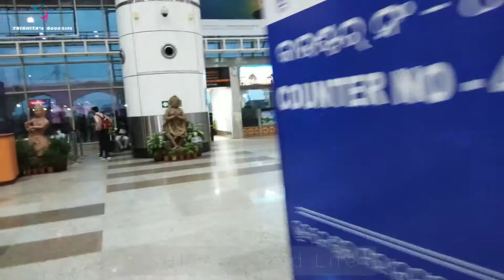Surat Airport to Bhubeneswar Airport Journey Part 2 ||Reached at Biju Patnayak International Airport